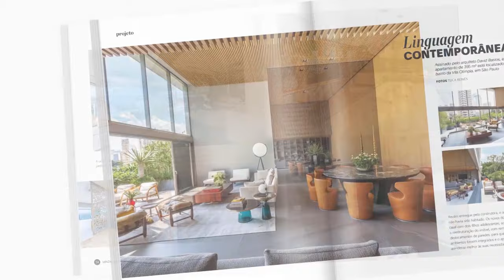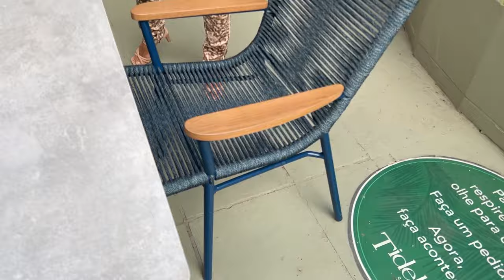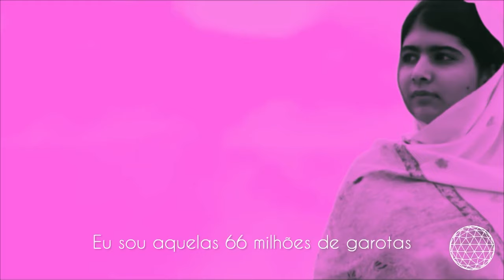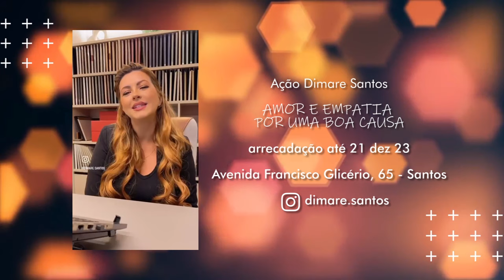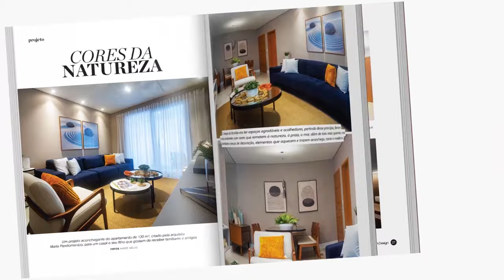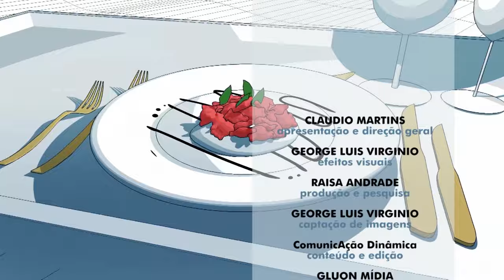Novidades na Tidelli Santos com Andrea Bastos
Nesta edição, Tidelli Santos com Andrea Bastos. Na pauta algumas novidades já da nova coleção que acabou de chegar. Ótimas sugestões para deixar a casa com aquele jeitinho de lar para iniciar o ano com boas energias.

Também, A Casa Somos Nós com Jussara Leite Rodrigues. Na pauta os banheiros na visão Feng Shui.

Imperdível!!!
sexta feira 15 dezembro 23 19h00